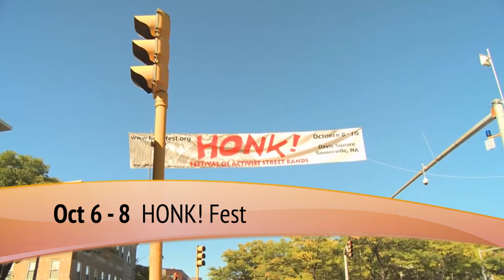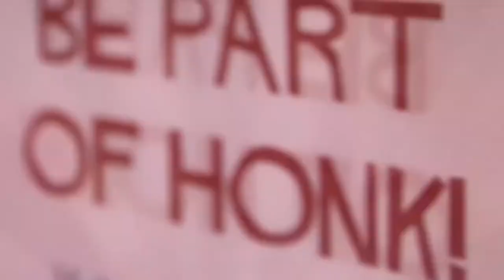SOM ARTS - October 2017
This month, we talk with Ken Field from HONK! Fest, the activist band festival that has fast become a beloved Somerville institution. Plus more October calendar listings including Home Movie Day and Community Media Day at Somerville Media Center, Somerville Reads events at the Somerville Public Library, Books and Brews and Monster Mash Up!